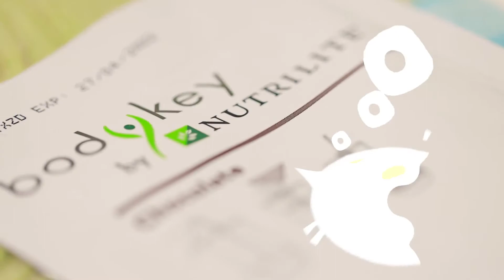Home Café: Chocolate Peanut Smoothies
Bahan-Bahan :
- Susu low fat 150ml
- Selai Kacang 2 Sdt
- Bodykey Coklat ½ Sachet
- Hi Protein Coklat 1 Scoop

Cara Membuat :
1. Blender semua bahan-bahan
2. Siap disajikan